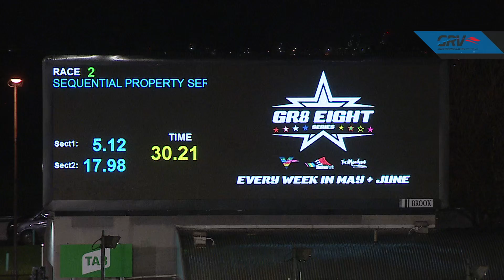MEA SAT 23 MAY 20 R2